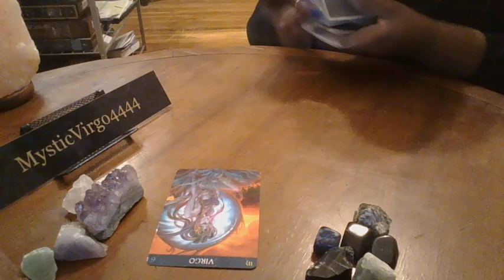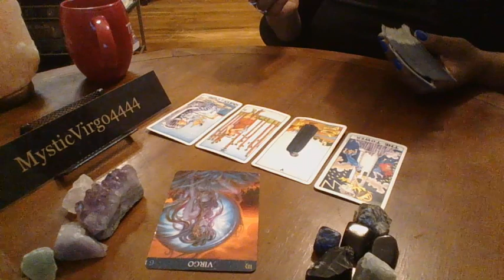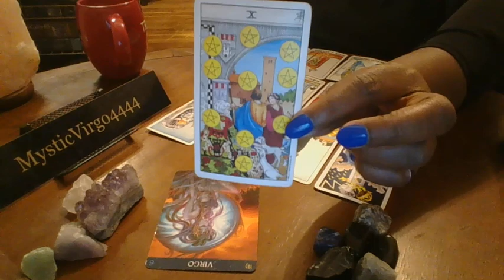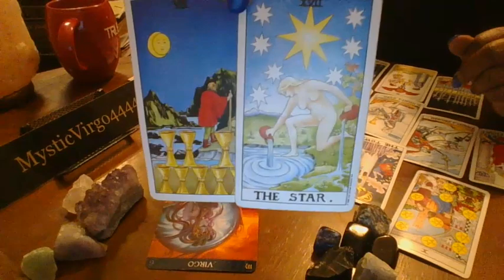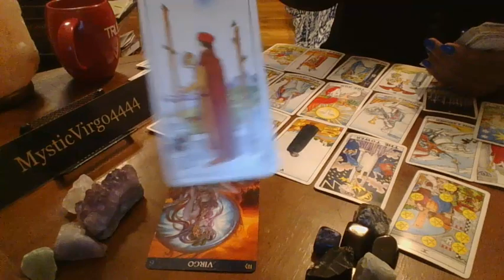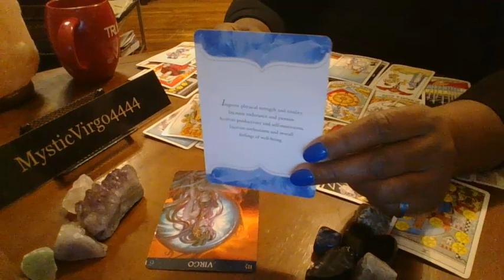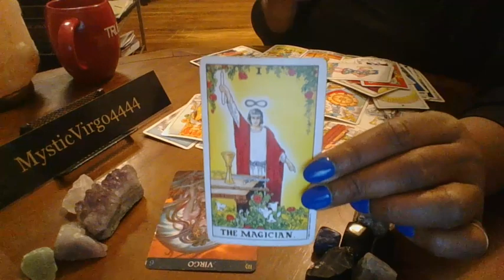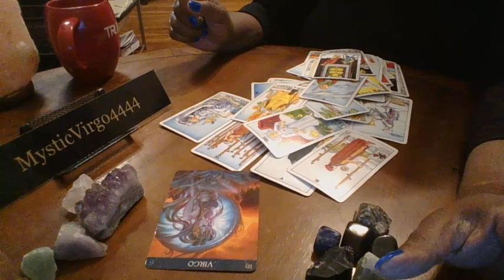VIRGO BONUS READING I'M AT PEACE TIMELESS READING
If you are looking for a reading--- either video recording or phone: My email address is: One question will be $10.00 Two questions will be $15.00**A general reading will last around 20 to 25 minutes for $20.00**A more in depth reading will last around 35 to 45 minutes for $50.00**My general and in depth readings will consist of any three questions you choose or I can do a freestyle reading and see what the cards have to say to you. I look forward to getting to know each and every one of you and thank you very much*** Payments can be sent